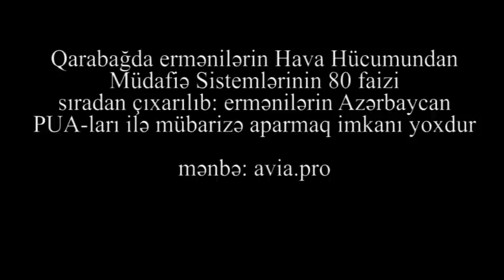Qarabağda 80% MƏHV EDİLİB HHM: ermənilər Hava Hücumundan Müdafiə Sistemini 80% itirib-RUS MEDİASI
Havadan Müdafiə 80% MƏHV EDİLİB: ermənilər Hava Hücumundan Müdafiə Sistemini 80% itirib-RUS MEDİASI